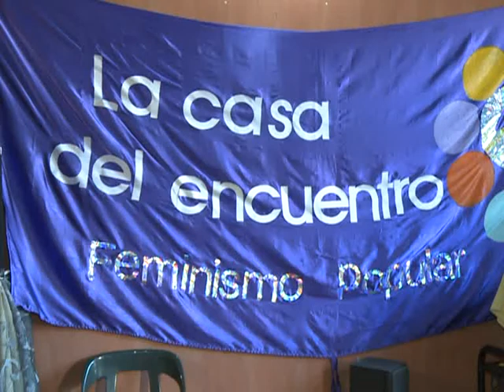Cada 35 horas se registra un caso de femicidio en el país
Un informe realizado por La Casa del Encuentro revela que cada 35 horas se registra un caso de femicidio en el país y precisa que fueron 255 las mujeres asesinadas durante el 2012, de acuerdo a un seguimiento de casos efectuado en medios
de comunicación.
    Asimismo, el informe del Observatorio de Femicidios en Argentina Adriana Marisel Zambrano, que coordina la Casa del Encuentro, señala que desde el 2008 al 2012 hubo un total de 1.236 femicidios en Argentina y que la mayoría murió golpeada, baleada o
apuñalada, aunque advierte que la modalidad de mujeres incineradas es una de las que más creció.

    El relevamiento abarca casos divulgados en el período que va del 1 de enero al 31 de diciembre de 2012 por las agencias informativas Télam y DyN y 120 diarios de distribución nacional y provincial.

El informe sostiene que en el país se registraron  255 casos de mujeres muertas por razones de género y añade que de esa cifra un centenar tuvo como agresor a un esposo, novio o amante; en tanto que 62 fueron baleadas, 57 apuñaladas, 44 golpeadas, 25
estranguladas, 19 incineradas, 12 degolladas, once asfixiadas, nueve ahorcadas y dos ahogadas.
    Además, indica que, de los casos relevados, 34 de las mujeres fallecidas habían hecho denuncia por violencia doméstica, 14 ya contaban con una orden de exclusión del hogar del agresor, cinco estaban embarazadas y en 26 de las muertes había indicios de abuso sexual hacia la víctima.
    También revela que, como consecuencia de los femicidios, al menos 357 hijas e hijos que quedaron sin madre, de los cuales unos 248 de ellos son menores de edad.

    Por último, se incluyó información respecto de los casos denominados femicidios vinculados" de mujeres y niñas y de hombres y niños, donde el agresor asesina a un familiar de la mujer para castigarla, como fue la muerte del niño Tomás Santillán, en la ciudad bonaerense de Lincoln, a manos de la ex pareja de la madre.